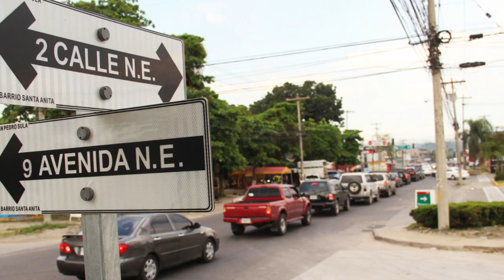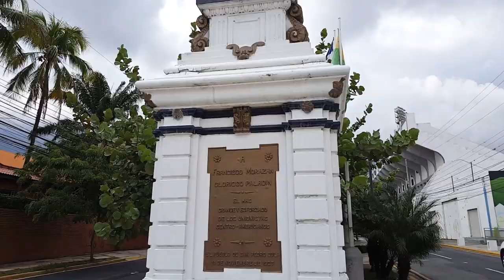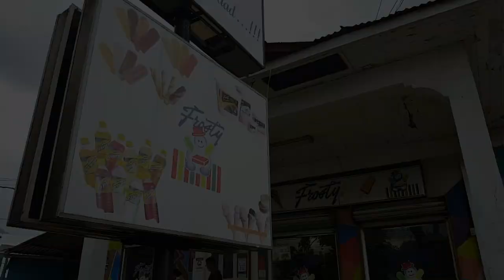✔SAN PEDRO SULA | La Ciudad más MODERNA de HONDURAS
Hola mis amigos en esta ocasión los llevaré a conocer mi ciudad, la ciudad más moderna de Honduras, SAN PEDRO SULA. Esta ciudad fue considerada durante 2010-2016 la ciudad más peligrosa del mundo, actualmente se ha ido combatiendo el crimen ubicando a la ciudad en la posición 26 lejos de las ciudades más peligrosas lo que la ha convertido en una de las ciudades más avanzadas de la región centroamericana. Espero disfruten el vídeo. Saludos.

▶Si deseas apoyarme económicamente para que siga creando contenido puedes hacerlo a través de te lo agradeceré infinitamente. Saludos

Música
Different Kind Of Love by Martin Hall